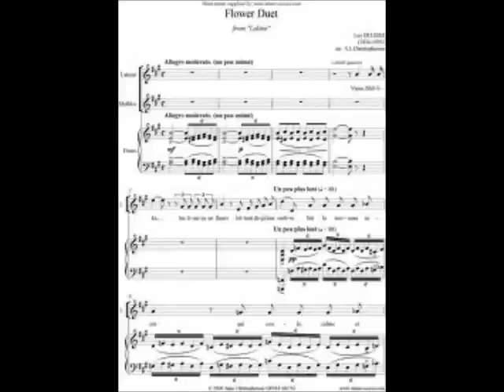The Flower Duet - Katherine Jenkins/Dame Kiri Te Kanawa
Composer: Léo Delibes (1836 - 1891)